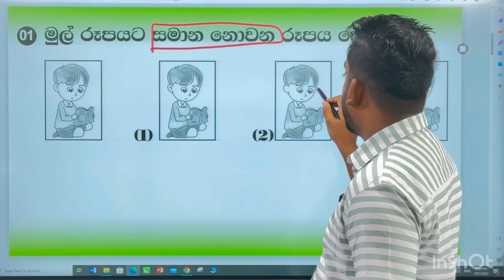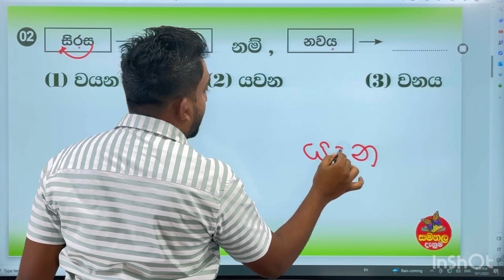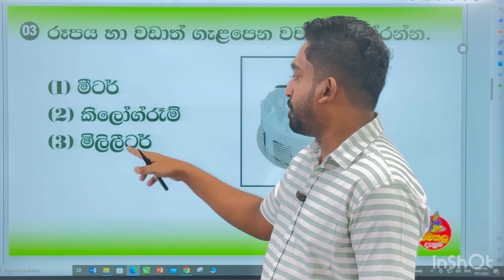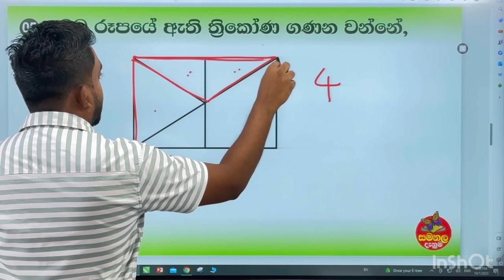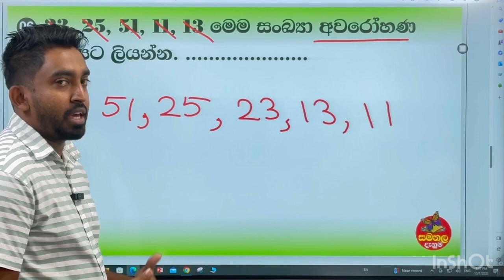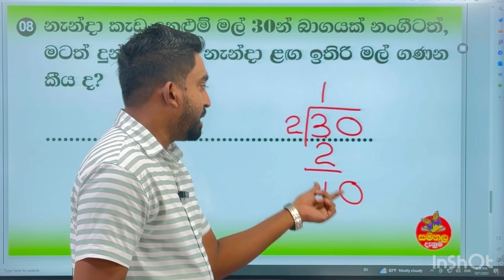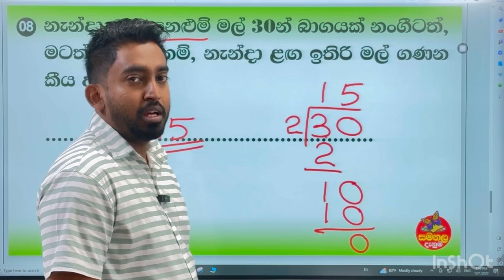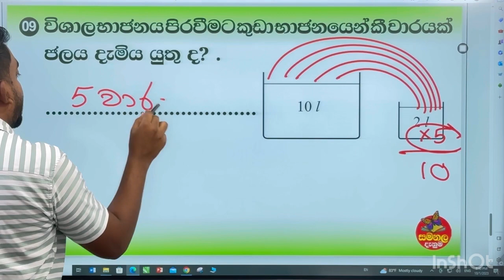Ganitha Gatalu - Grade 3 | ගණිත ගැටලු | 02nd October 2023 | Samanala Danuma